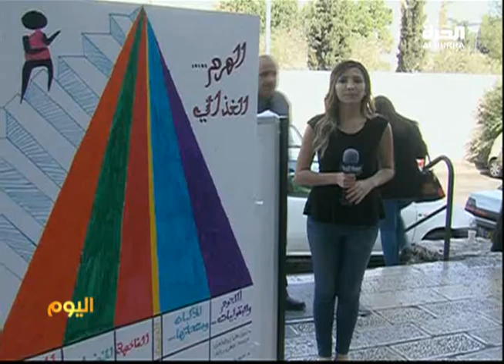غرد_لمرضى_السكري تغيير نمط الحياة طريق الشفاء من داء السكري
يعد السكري من الأمراض المنتشرة حول العالم وهو من الأمراض المزمة التي تؤدي إلى الوفاة ان لم يتم اكتشافه مبكرا والحرص على معالجته. ويساعد الهرم الغذائي على اختيار الكميات المناسبة من الأطعمة من كل مجموعة غذائية. كما تعتبر الرياضة المناسبة لجسم الإنسان العامل المساعد في علاج السكري أو تأجيل ما ينجم عن الداء من إصابات ووفيات. والسلاح الأمثل لمحاربة السكري وغيره من الأمراض هو التوعية وتغيير سلوك ونمط الحياة.

وفي اليوم العالمي للسكري ويصادف 14 نوفمبر تنظم المراكز الصحية حملات للتوعية من مخاطر داء السكري، وتم اختيار هذا اليوم بقرار من الجمعية العامة للأمم المتحدة في العام 2007  لإحياء عيد ميلاد فريديريك بانتين الذي أسهم مع شارلز بيست في اكتشاف مادة الأنسولين في عام 1922، علماً بأن تلك المادةضرورية لبقاء مرضى السكري على قيد الحياة.

المزيد في تقرير مرام مصلح القدس لمشاهدة الحلقات الأحدث من البرنامج